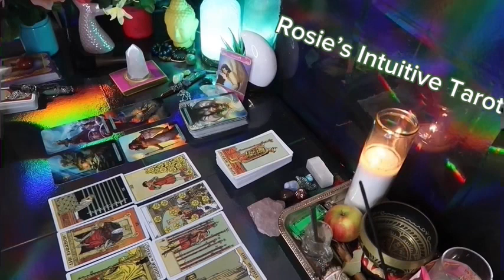TAURUS: ❤️ "BE READY FOR YOUR LIFE TO CHANGE IN AN INCREDIBLE WAY"😆💗 MID MARCH 2024 LOVE TAROT🔥🔥